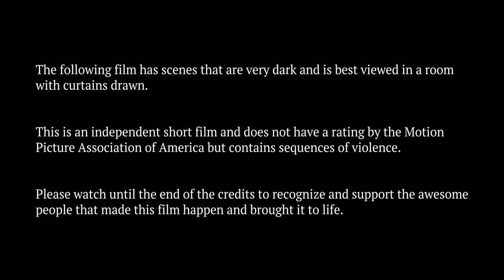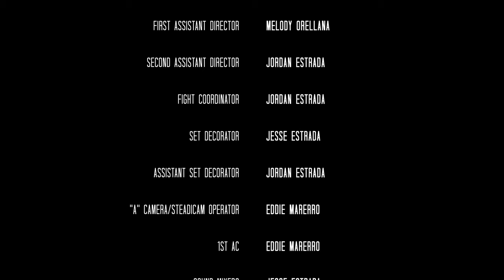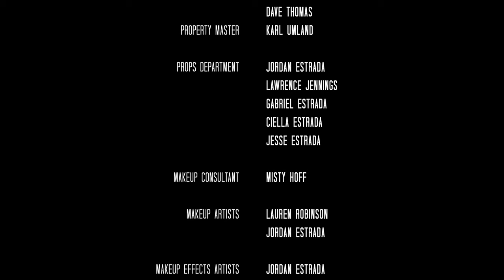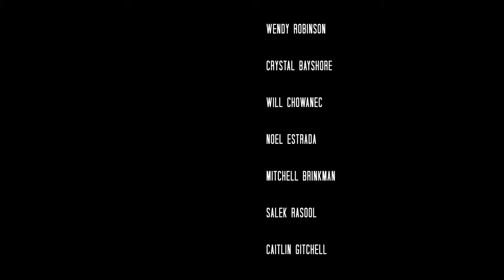War of Attrition | Short Film | Sci-Fi/Thriller/Action Adventure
A paramilitary couple (Eli and Yael) hunker down in an abandoned bunker in the desert, attempting to reclaim Earth from an alien invasion.

Sci-fi short film made and shot in Denver/Colorado Springs, and New Mexico

Shot with BMPCC6k, Panasonic Lumix S5, Mavic Air 2s

Directed by Jesse Estrada
Story and Screenplay by Jordan Estrada